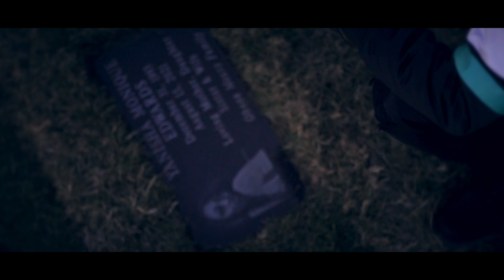Don Sosa - Pain Sick (LL YAYA)